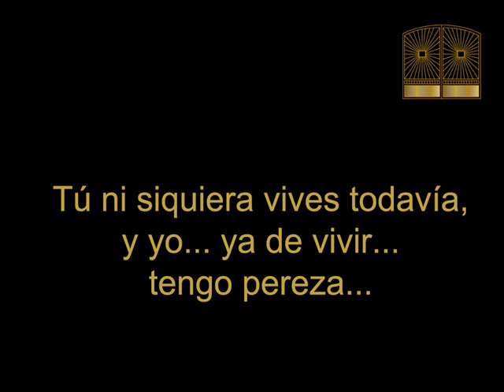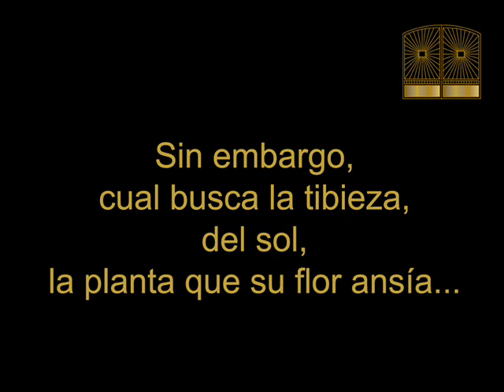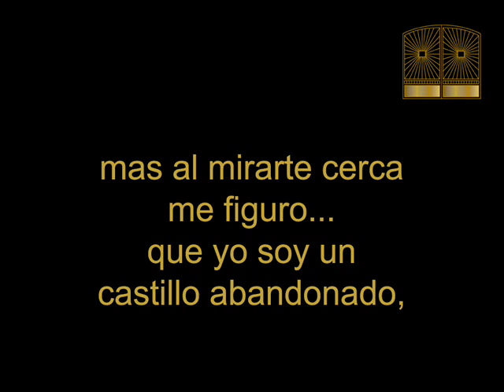Julio Jaramillo Sendas Distintas Pista Karaoke